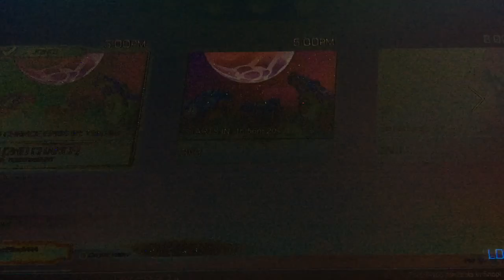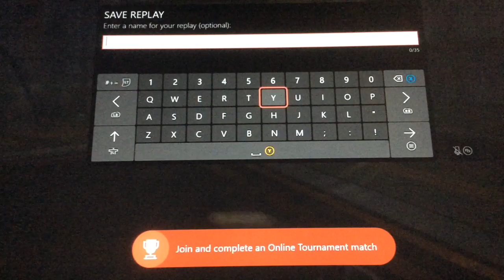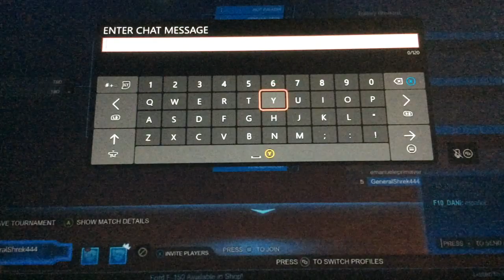MY FIRST TOURNAMENT IN ROCKET LEAGUE (INSANE)